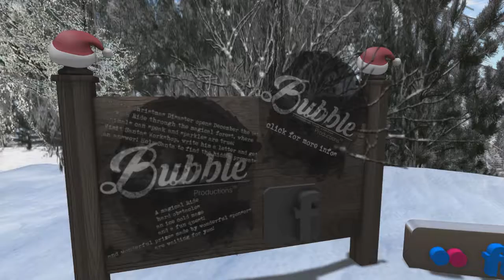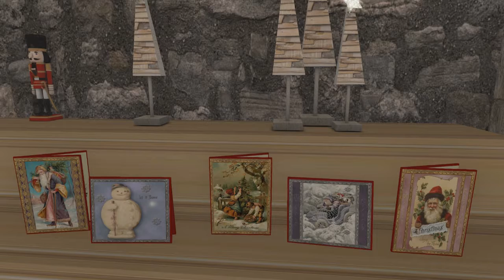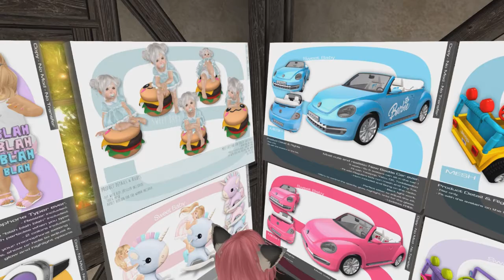2017 12 14 VWT Second Life @ The North Pole Sleigh Ride Adventure, by North Pole Sleigh Ride Staff